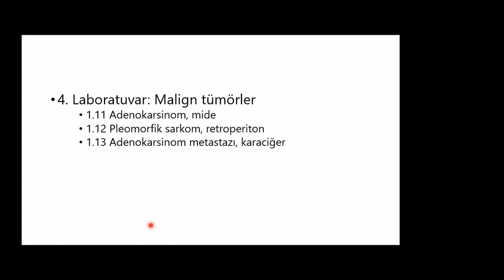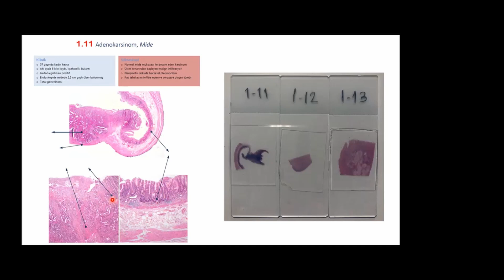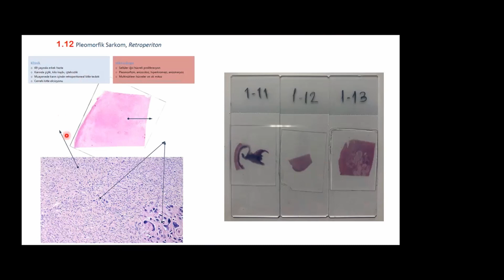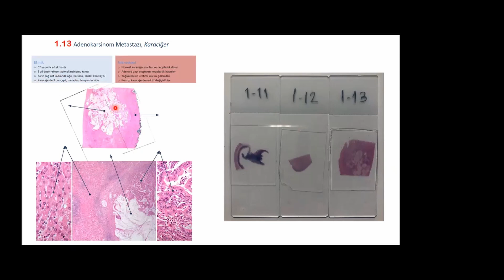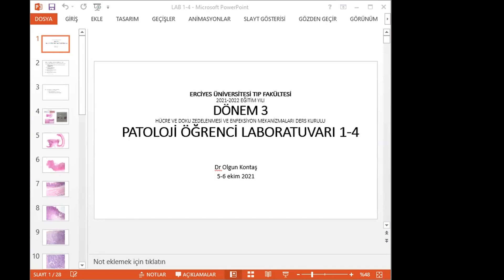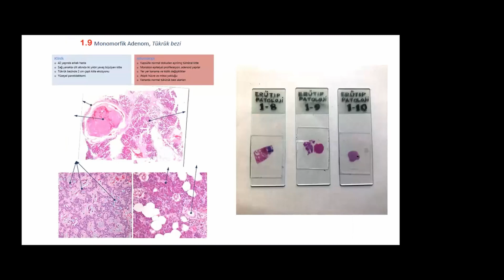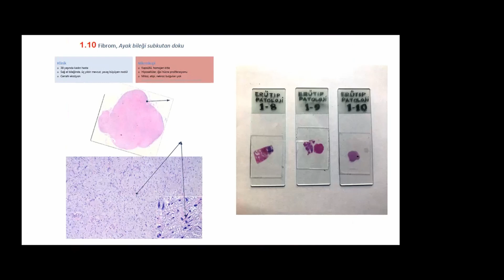MED301 - Patoloji Pratik 4 - Malign tümör patolojisi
MED301 - Hücre ve Doku Komitesi - Patoloji